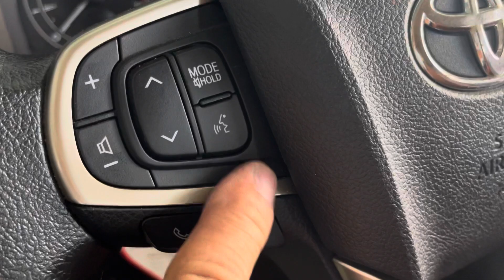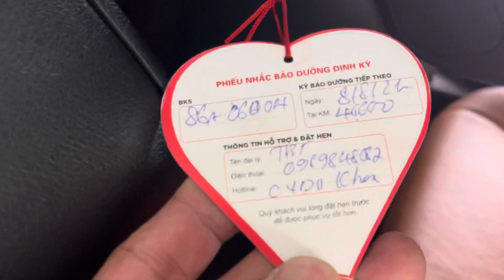(xe đã bán)tuyệt vời innova 2017 số sàn sơn rin 95% odo 4 vạn 5 võ rin 80%ko lỗi xe rất cop